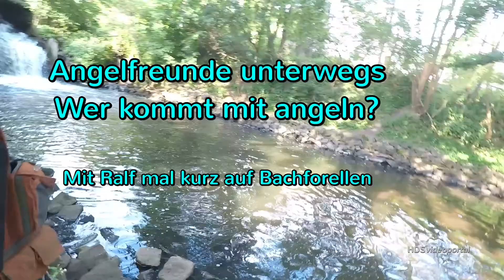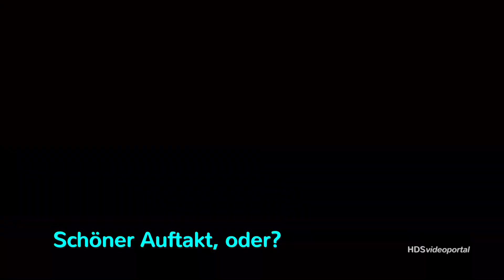Mit Ralf Behnke auf Bachforelle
Angelkurztrip auf Bachforelle bei über 30 Grad. Gleich die ersten beiden Würfe brachten zwei brauchbare "Braune". Dann war es den Fischen und bald auch uns zu warm.